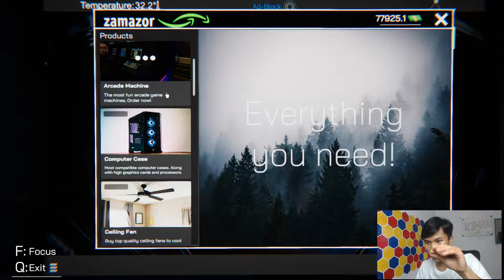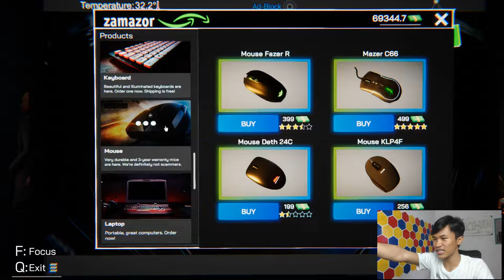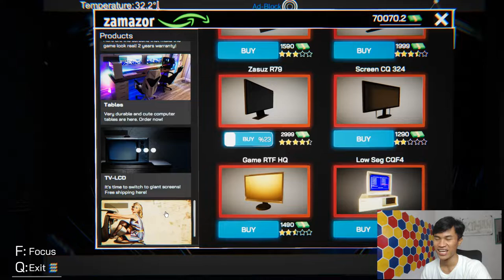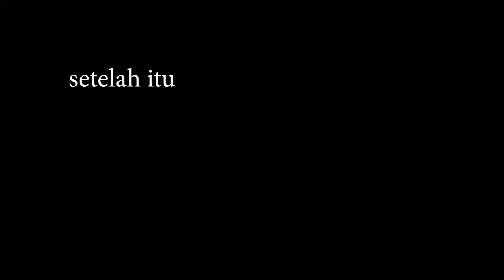RUANG VVIP WARNET TERBAIK DIDUNIA !!!!